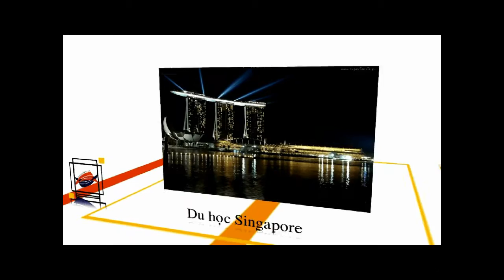Du học Úc - Swinburne University Of Technology.flv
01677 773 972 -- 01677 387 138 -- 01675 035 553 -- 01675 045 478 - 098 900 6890